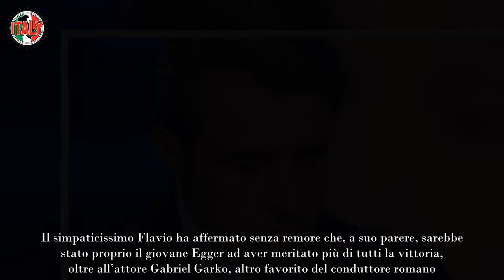Sparata impietosa di Flavio Insinna Boccia la collega, si scatena la polemica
È scoppiata la polemica sulle parole di Flavio Insinna. Il noto conduttore si è scagliato contro una collega senza pietà, ma che cosa ha detto?

Quello che è successo di recente ha lasciato tutti senza parole. Il rinomato presentatore è finito al centro delle critiche per alcune affermazioni fatte, ecco che cosa è accaduto.